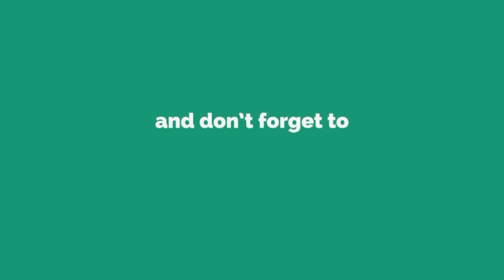Intersting Facts About Animals Sleep_جانوروں کی نید کے بارے میں دلچسپ حقائق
About Some animals sleep very interesting facts